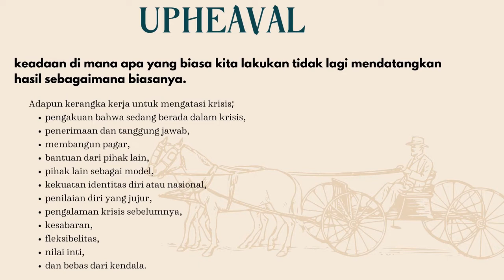Upheaval - Jared Diamond (122. Hartono Tasir Irwanto)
Setelah sukses dengan buku termashyurnya yang berjudul Gun, Germ, and Steel, Jared Diamond kembali dengan buku teranyarnya yang bertajuk; Upheaval alias Pergolakan. Buku ini mengambil subjudul “bagaimana negara mengatasi krisis dan perubahan. Seperti subjudulnya, buku ini memaparkan 7 negara yang menjadi studi kasus yang diteliti Jared Diamond, yakni bagaimana negara-negara tersebut mengatasi krisis dan perubahan, diantaranya Finlandia, Jepang, Chili, Indonesia, Jerman, Australia, dan Amerika Serikat. Buku dengan ketebalan 411 halaman, 3 bagian,
dan 11 bab ini, diterbitkan oleh Global Indo